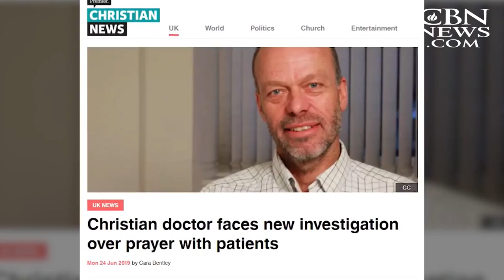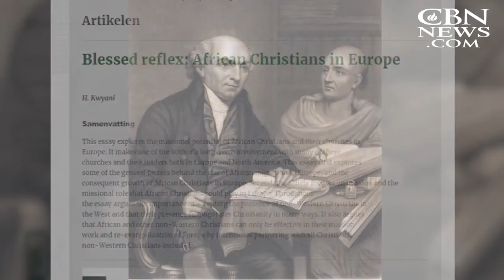Europe Leaves Christianity for 'Paganism'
christiannews live livenews SOTU christiannewsfeed christiannewswire christian christlike christianity faith What's coming up next?